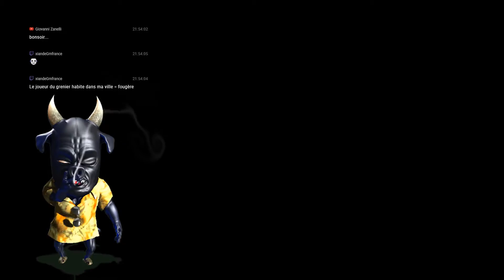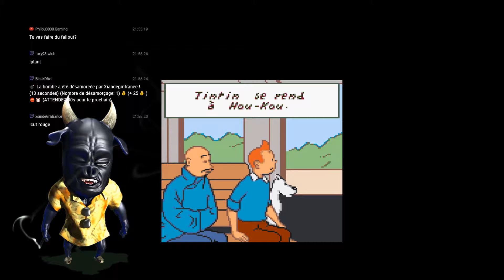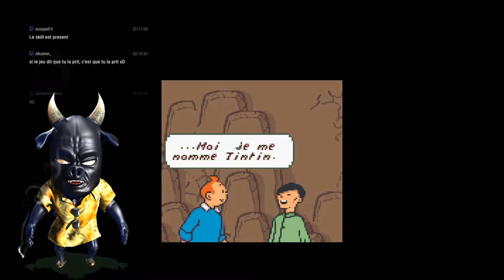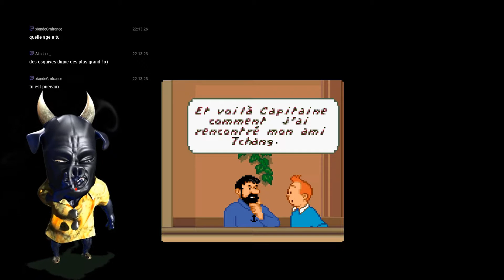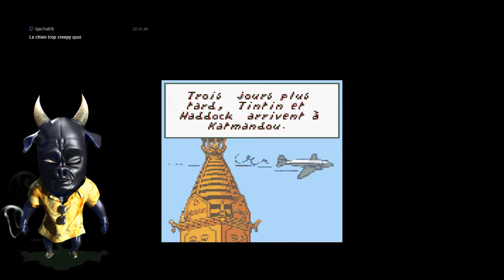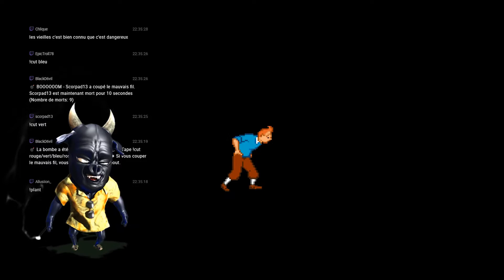TINTIN AU TIBET FR - Let's Play FR EP01 "en mode JDG la revanche" VTUBER FR